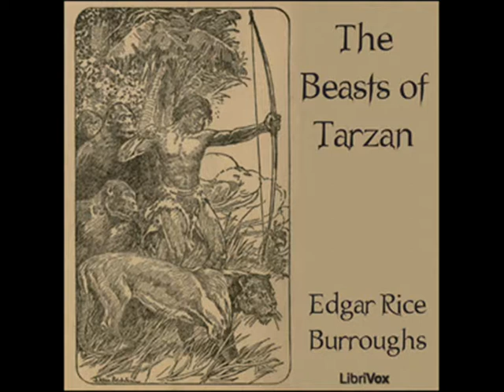The Beasts of Tarzan by Edgar Rice Burroughs - Chapter 13/21: Escape